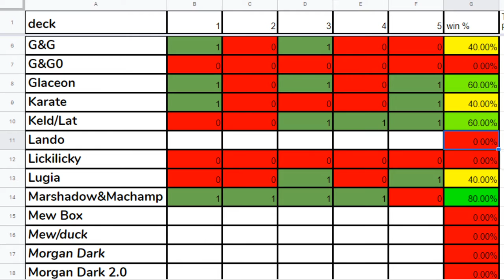Lando Full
In  galaxy far, far away...